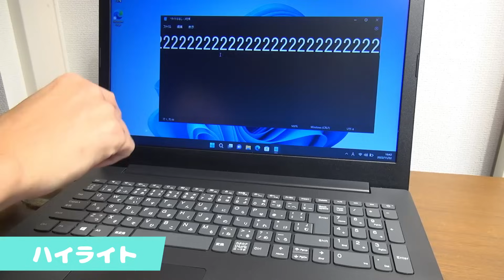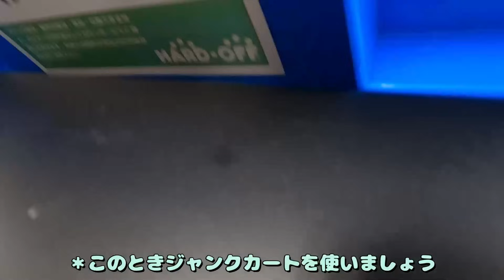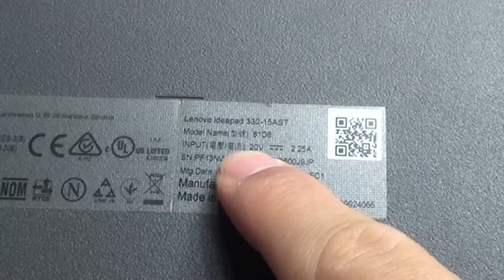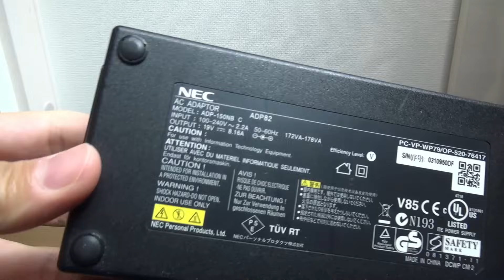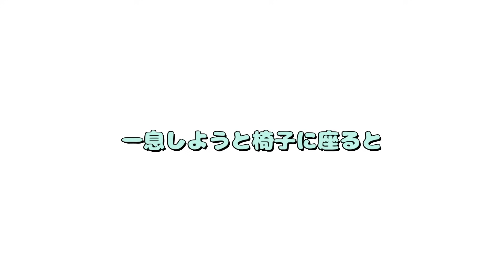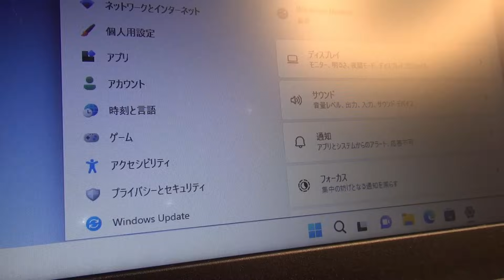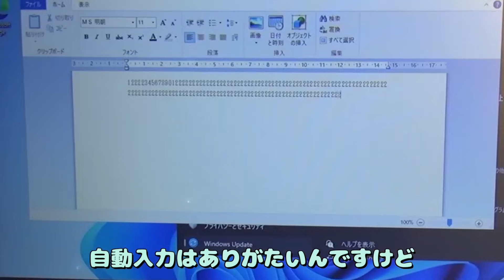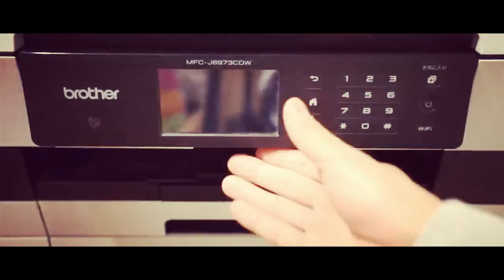1000円のジャンクPCを購入して修理してみたら大苦戦した【ハードオフ】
ハードオフ千葉イオンマリンピア専門館店でジャンクPCを1000円で購入。いつものように修理しようとしたら、不具合連発。難易度の高いジャンクPCでした。

《タイムセール中のSSD》